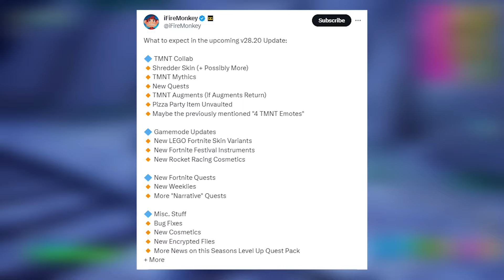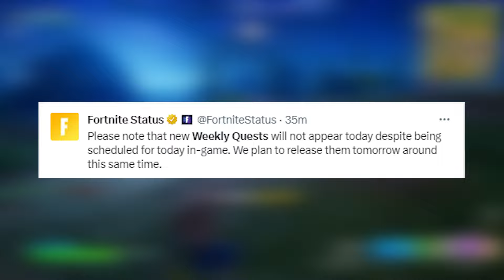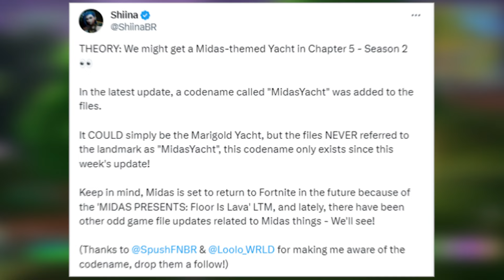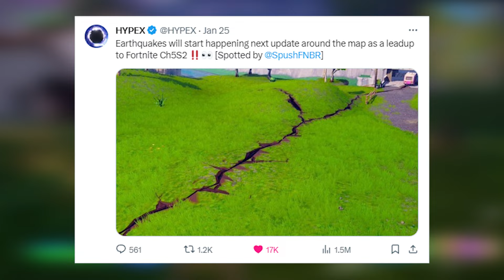FREE SKIN For ALL Players In Fortnite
🎁 Attention, Fortnite warriors! Today's video is a game-changer because we're unlocking a FREE SKIN for ALL players in Fortnite! 🌈 Join me in this thrilling adventure as we dive into the latest update, explore the Fortnite Item Shop, and unveil the secrets to scoring this epic skin without spending a single V-Buck! 💰

🎮 Whether you're a seasoned pro or a casual player, this video is for you! Discover how to level up your in-game style with this exclusive free skin, and stand out on the battlefield like never before! 🔥

💡 Learn the insider tips on how to get free skins in Fortnite, and don't miss the Fortnite glitch that could give you the edge over your opponents. From the Fortnite Chapter 5 landscape to the exciting rewards, this video has it all! 🌟

Whether you're a Fortnite veteran or just starting, everyone deserves a FREE SKIN. Don't miss out on the action – claim yours now and dominate the island in style! 🚀